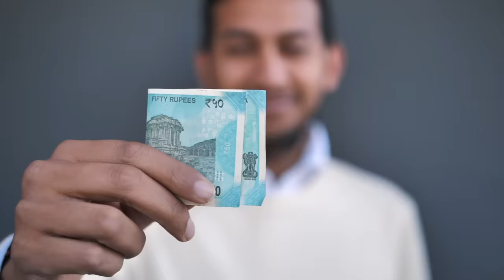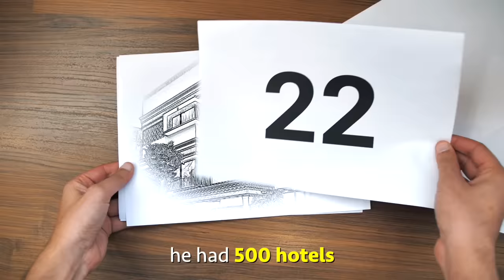The World's Youngest Billionaire